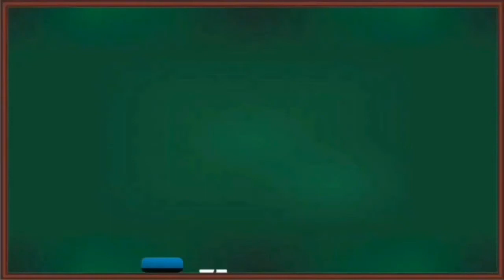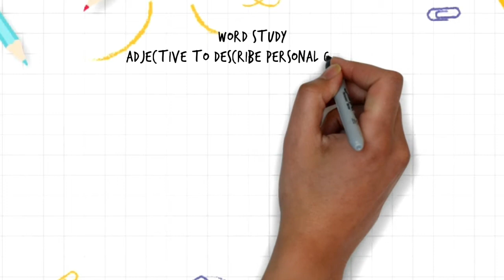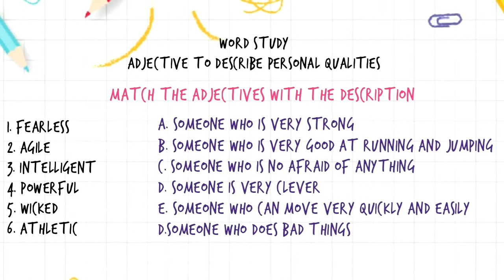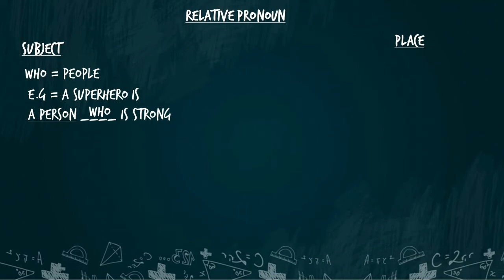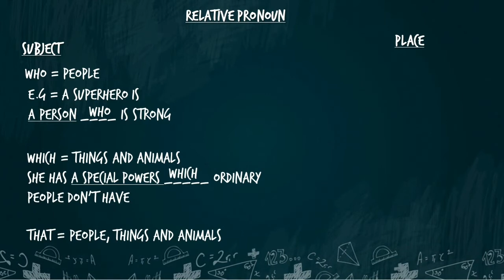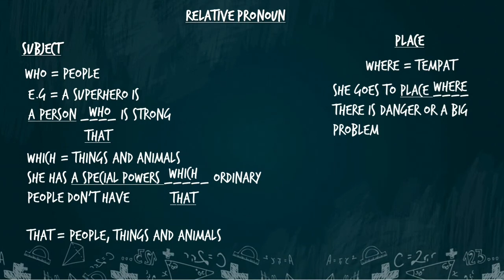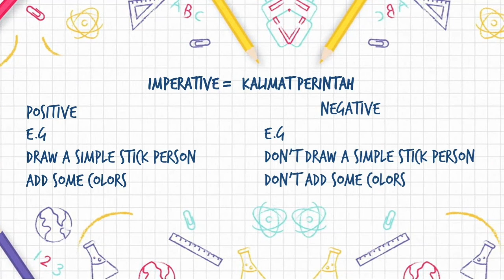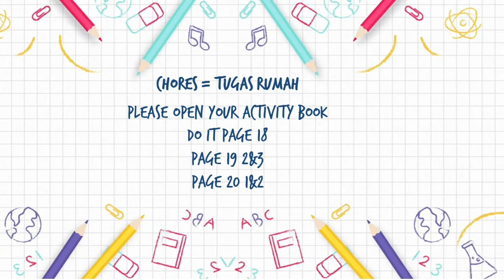describing someone, relative pronoun, and imperative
kali ini kita akan mempelajar mendeskripsikan orang, terus belajar relative pronoun, dan kalimat perintah